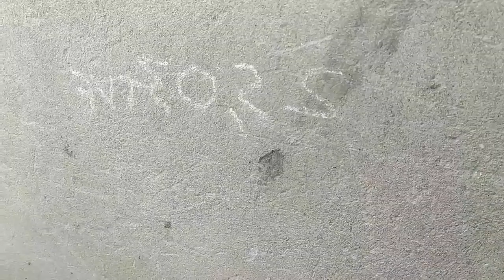КАРАНТИНДА КУЁН БОКИШДА НИМАЛАРГА ЭТИБОР БЕРИШ КЕРАК ОХХИРГАЧА КОРИНГ